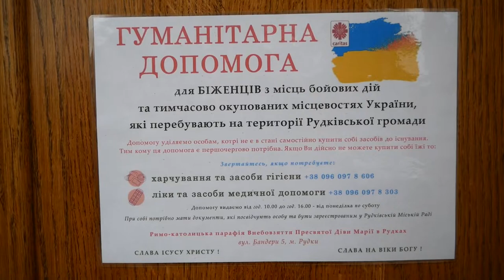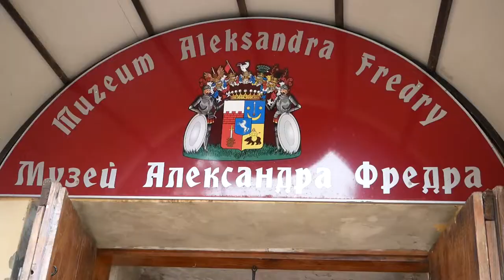Про «форму» Бога або як гуманітарне служіння допомагає євангелізувати в Рудках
На Самбірщині, при санктуарії Рудківської Пресвятої Діви Марії, знаходиться один із багатьох центрів гуманітарної допомоги нашої архідієцезії, де місцеві священники о. Юрій Василенко та о. Андрій Пеканець, сестри зі Згромадження сестер Слугинь Пресвятого Серця Ісуса та парафіянки волонтерки служать кожен день вимушеним переселенцям, людям які постраждали від війни та втратили домівки, рідних а також спокій і мир.
Музей Олександра Фредра в Рудках, який розташований в дзвіниці санктуарію Рудківської Матері Божої, став місцевим центром гуманітарної допомоги для всіх хто постраждав від війни, а також гучномовець на вежі дзвіниці сповіщає всіх мешканців про повітряну тривогу та її відміну повторюючи оригінальну мелодію гімну "Боже Великий Єдиний".
Сестра Лаура Стасів, яка кожен день від 10.00 до 16.00 разом із волонтерками роздає їжу та одяг біженцям розповідає:
«Стараємося допомогти всім переселенцям, які прибули до Рудок та околиць і служимо людям. Допомагаємо чим можемо, роздаємо їжу, різні продукти, ліки. Люди поінформовані в парафії, а також в місті про наш гуманітарний центр. Телефонують і приходять до нас. Кожного дня є дуже багато людей. Переважно це нові люди, які приходять по їжу. Ми також запрошуємо усіх до спільної молитви про мир в Україні під час Літургії о 17.00 годині.
Так ми вже служимо два тижні поспіль. В день обслуговуємо до тридцяти замовлень. Люди приходять групами, по 6-8 людей, часом подружжя з дітьми або самотні люди. Є більш насичені дні, коли приходять замовлення на військові частини».
Сестра Томаша Вергелес додає: «Роздаємо ліки першої медичної допомоги для потребуючих біженців. Те що ми отримали і маємо, те й роздаємо Люди приходять. Маємо перев’язочні матеріали, які висилаємо військовим на передову, у військові лікарні. Найбільше люди просять жарознижуючі, проти алергічні препарати, від застуди, також просять не раз специфічні ліки – на цукровий діабет, від захворіння печінки, які рідко в нас появляються.»
Сестри щоденно слухають багатьох людей, які розповідають свої історії життя часто трагічні та важкі, але одночасно є дуже важливі та цінні.
Говорить далі сестра Лаура, що мала дуже цікавий досвід: «Одного дня прийшла жінка з Харкова з двома маленькими доньками-двійнятами. Ми дали їм продукти, які вони хотіли. І коли мама чекала на когось, щоб допоміг їй забрати важкі пакунки, тоді маленькі дівчата почали вередувати. Тоді я кажу їм: Ходіть, я вам щось покажу. Вони подали руки і ми пішли до храму. По дорозі дівчатка мене питають російською: «А это у вас форма Бога? Зачем вам этa форма Бога?» Це мене дуже вразило, бо діти відчувають спонтанно те, що є суттєве і найважливіше. Потім ми зайшли до храми і при вході було велике Розп’яття Христа. І дівчатка питають: «А кто это?» І це був цікавий досвід, бо треба було коротко, простими словами сказати Хто це, - говорити про те, що ми роками пояснюємо і вчимо дітей на катехезі. Після того як я їм розповіла про Ісуса, дівчатка встали на коліна, якось природно так і питають: «А зачем Его убили? Цю катехезу я сама дуже сильно пережила. І вкінці дівчата були дуже задоволені і сказали, що знову прийдуть до храму. Так почалась їхня духовна історія.
І ще пригадую одну жінку – продовжує монахиня – яка прийшла на свято Благовіщення на літургію зі своєю онукою. Вона була дуже сильно вражена, що в нас, в Церкві, є така молитва духовної адопції дітей, що є турбота про дитину перед її народженням.»
Сестра Лаура каже, що служіння і праця у гуманітарному центрі допомагає їй особисто переживати ці важкі часи і перемагає страх і тривогу.
Священники з Рудок діляться також гуманітарною допомогою з іншими осередками, яким допомагає також Львівський Карітас – це парафія в Турці, що знаходиться на відстані понад 80 км від Рудок. Там місцеві парафіяни опікуються понад 60 біженцям і дають дах над головою для людей, які втратили свої домівки – говорить о. Андрій Гано, який приїхав за провіантом.
Захищати країну і піклуватися про людей, які постраждали, піклуватися про їхню свободу і гідність – сьогодні важливе завдання – для кожної парафіяльної громади нашої Архідієцезії.